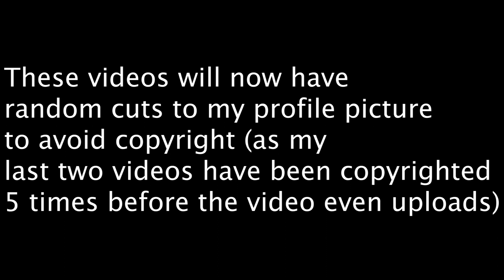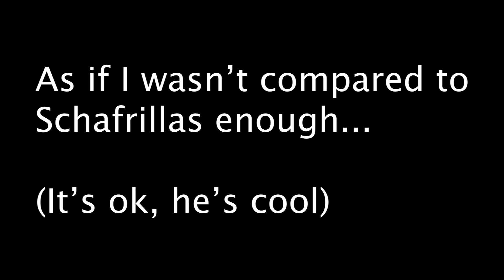I Recently Watched...Renfield (2023 Movie Review)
A movie review of the 2023 film, Renfield

For my new series where I discuss movies I watch in Theaters, I start off with a review Renfield, the 2023 Comedy/Horror starring Nicolas Cage as Count Dracula.